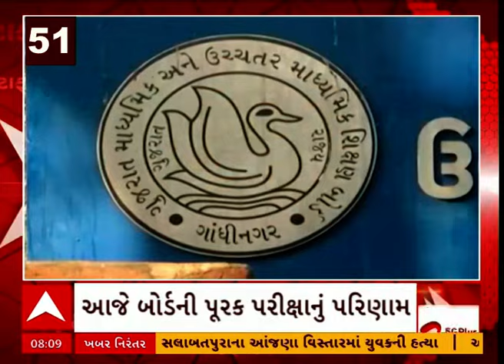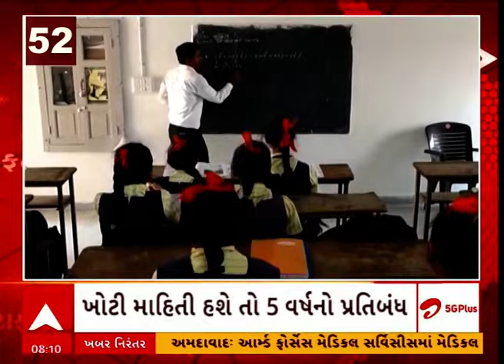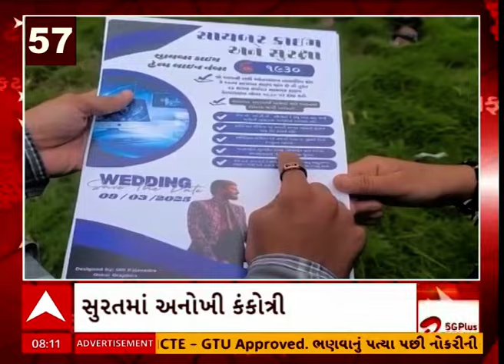Gujarat Rain | ગુજરાતમાં વરસાદને લઈ અત્યાર સુધીના સૌથી મોટા સમાચાર | ABP Asmita